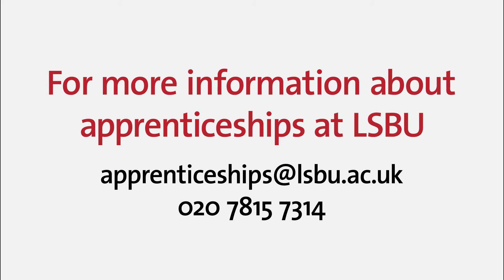What is the Apprenticeship Levy?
Learn more about Apprenticeships, how they work, how they benefit businesses and a bit about the apprenticeship levy (the Government’s mechanism for funding apprenticeships).